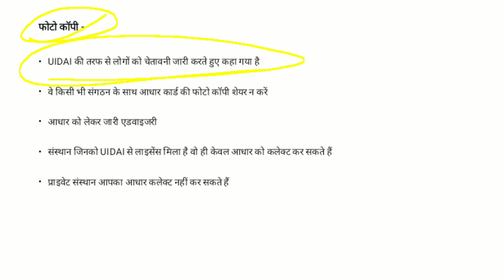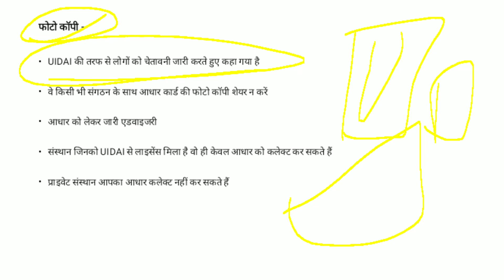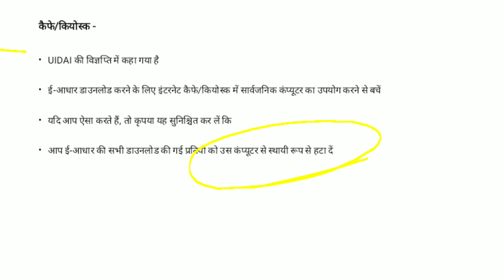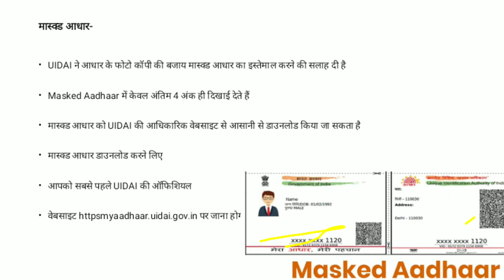Do not Share Aadhar card photocopy with anyone !! Use MASKEDAadhar only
अगर आप भी अपने आधार कार्ड को कहीं देने में लापरवाही बरतते हैं, या बेफिक्र तरीके से इसकी कॉपी शेयर करते हैं. तो आपको सरकार की इस चेतावनी पर गौर करना चाहिए. Aadhaar Card को लेकर सरकार ने अपनी नई गाइडलाइन में लोगों से सिर्फ मास्क्ड आधार ही शेयर करने के लिए कहा है